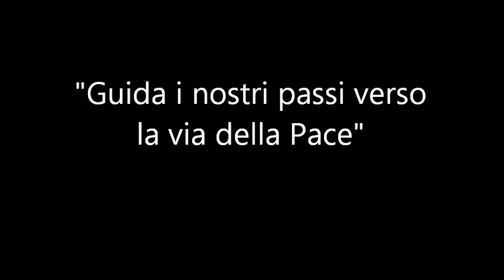Video di Tonino Vattimo- Intavolata - 2016 Processione quadro S Teresa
Video di Tonino Vattimo. Processione a mare del quadro di Santa Teresa d'Avila Patrona di Intavolata (CS) - 21 agosto 2016